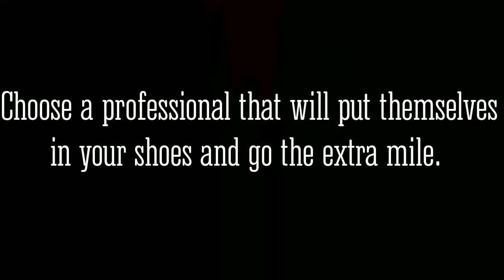Choose A Realtor Who Will Put Themselves In Your Shoes… Literally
Selling your home is one of the biggest transactions of your life. Choose a professional that will put themselves in your shoes (literally 🤣) and go the extra mile.